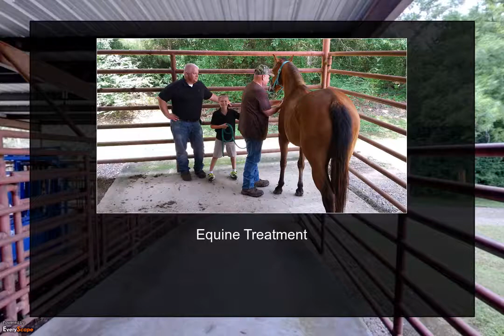Veterinarian Las Vegas | Pet Boarding Las Vegas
Veterinarian Las Vegas clinics for Animals and Pets offer not just medical and dental services. They also offer grooming care and a better place to stay which all contributes to the health and well being of our pets. If a pet is seriously ill, the veterinary clinic In Las vegas is where it should be brought so it can receive significant medicine and treatment. Animals, just like humans, are affected by sicknesses. They also experience ailments and malfunctions of the heart, liver, lungs and kidney. These diseases must be diagnosed properly by an experienced veterinarian who will subject the animals to examinations and tests to identify the real health problem.